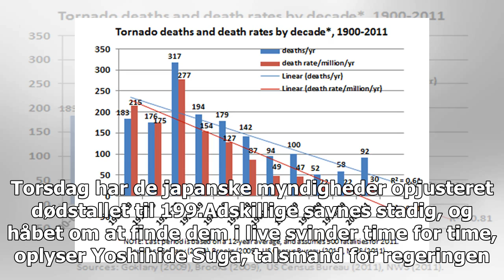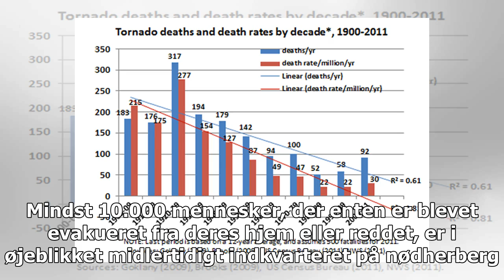Ekstreme nedbør har kostet næsten 200 liv i Japan - Denmark 24h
Mens vandstanden er begyndt at falde i mange oversvømmede områder, så fortsætter redningsarbejdere med at bjærge lig, efter at ekstreme nedbørsmængder har ramt store dele af Japan. Torsdag har de japanske myndigheder opjusteret dødstallet til 199.Adskillige savnes stadig, og håbet om at finde dem i ...